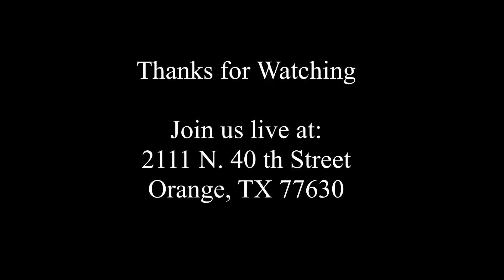You Have What You Tolerate, Wednesday, 1_4_17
Bro. Smith preaching "You Have What You Tolerate"